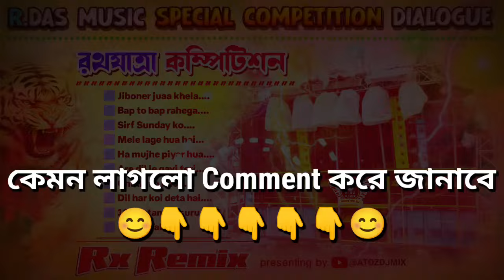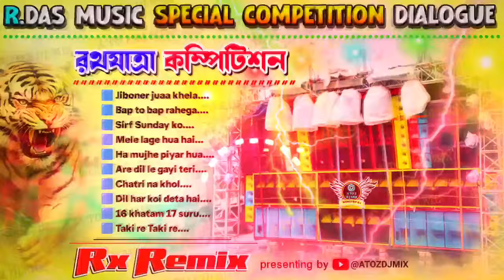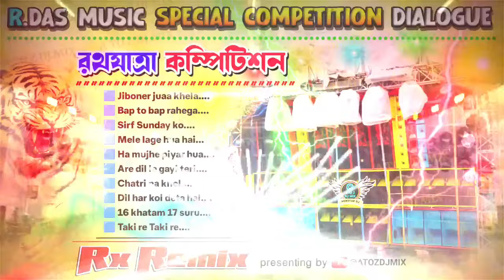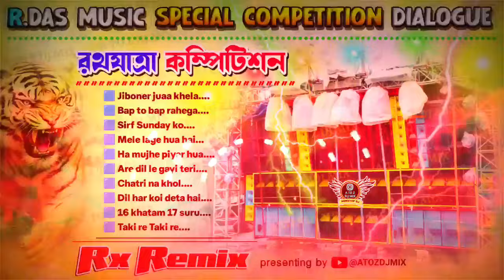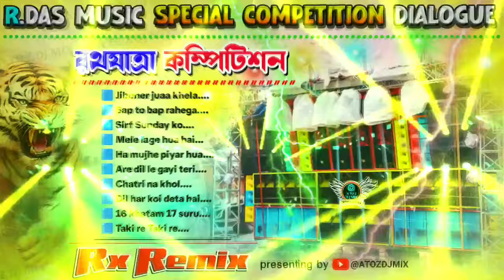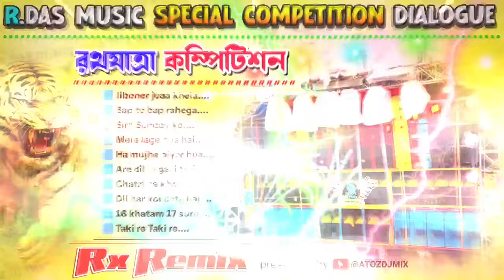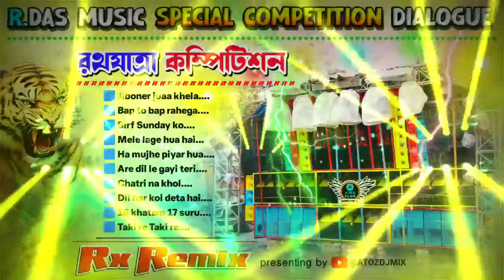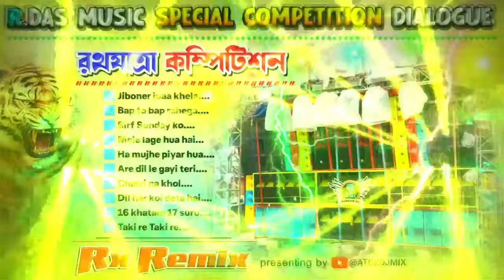😀R.Das Music - Rath Yatra Box Competition Special Album / Dj Rx Remix 2024 competition Hard humming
~Title//- 😀R.Das Music - Rath Yatra Box Competition Special Album / Dj Rx Remix 2024 competition Hard humming

~Category//- Competition dj songs

~Mixer//- dj Rx Remix

~Presenting by//- ‎🎶A TO Z DJ MIX -কুদি সে

⚠️একটি জরুরী বার্তা//- আমি এই গান গুলো রিমিক্স করিনি, আমি শুধু গানগুলোকে ভিডিওতে কনভার্ট করে আপনাদের সামনে তুলে ধরেছি। তাই সমস্ত ক্রেডিট মিক্সারের।
⚠️AN URGENT MESSAGE//-  I have not remixed these songs, I have just converted the songs into videos and presented them to you.